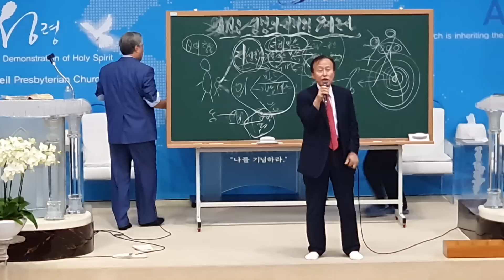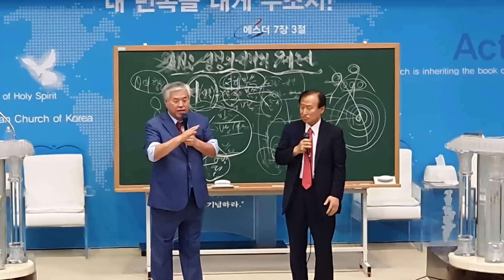군장성들이 들고 일어섰다!군번 가진자들아 나오라!